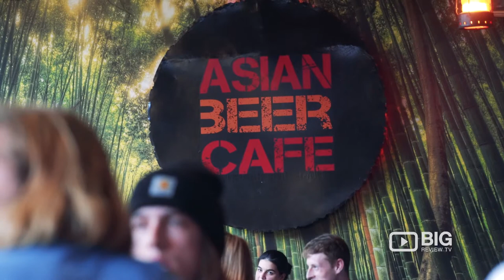Asian Beer Cafe Bar in Melbourne VIC offering Good Food, Beers, Cocktails and Wines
Aiming to take you on a new and exciting experience every time you enter through their doors. Here at Asian Beer Cafe, you will discover traditional East Asian flavours – they prepare their dishes with the freshest ingredients. Serving

Asian Beer Cafe
Level 3 Melbourne Central Cnr La Trobe St & Swanston Street Melbourne VIC Australia 3000